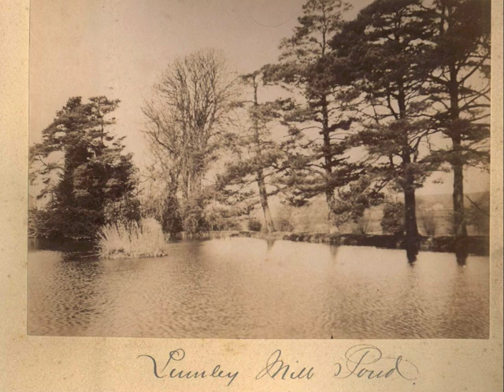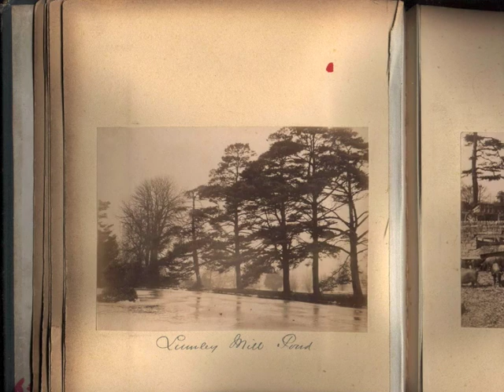Old photographs of Westbourne in West Sussex/Hampshire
Selection of old photographs of the village of Westbourne and surrounding areas in West Sussex and Hampshire. The surrounding areas to Westbourne included here are Aldsworth, Lumley, Emsworth and Racton. These photos were all taken in the year 1902. There are two exceptions to this. Firstly the photo of Racton church was taken 1891. I only realised this when I noticed the date on the poster outside the church advertising Antique Oak Furniture at the Emsworth Town hall on Friday, January 30th, 1891. The other exception is the photo of Ivy Cottage in Westbourne. This photo was taken sometime in the sixties.

The music featured on this video is My World by Alan Parker

If you would like to see the full collection of photos please click the following link...